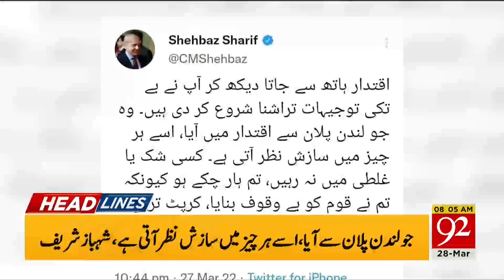Ukraine bows to Russia !! | 08:00 AM | 28 March 2022 | 92NewsHD